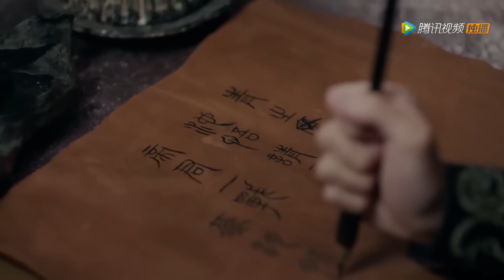连宋想用凤九的皮毛做披肩，帝君霸道护妻：我的女人也敢动？【三生三世枕上书Eternal Love Of Dream】